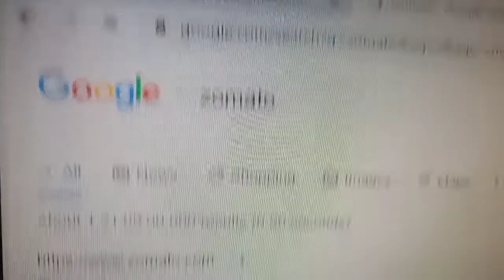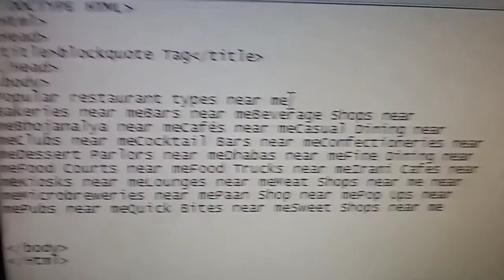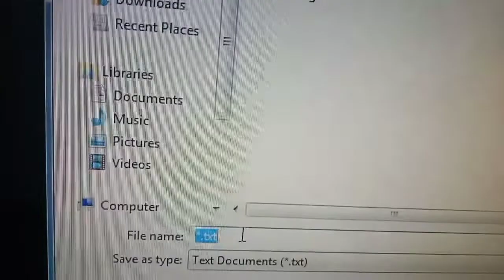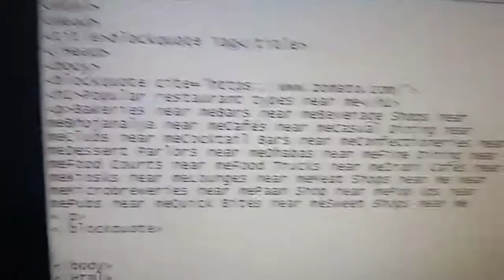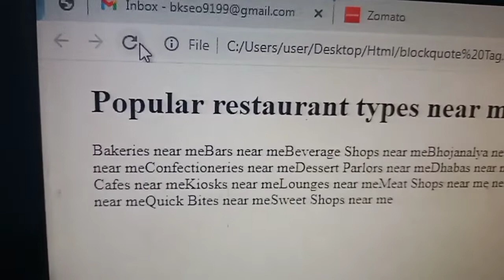Blockquote tag in html | Html Basic | Blockquote Tag and Cite attribute Html in hindi.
In This video you Learn Blockquote Tag Html | Blockquote tag and cite attribute Html in Hindi.